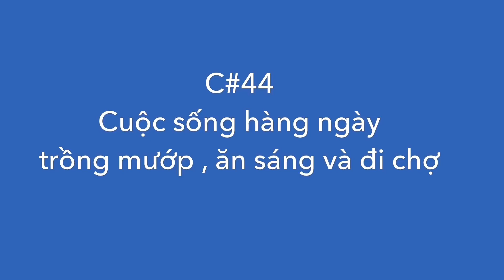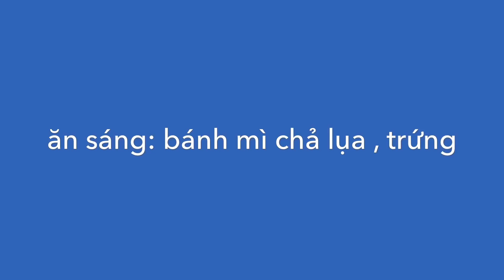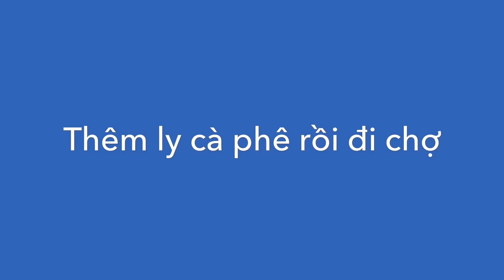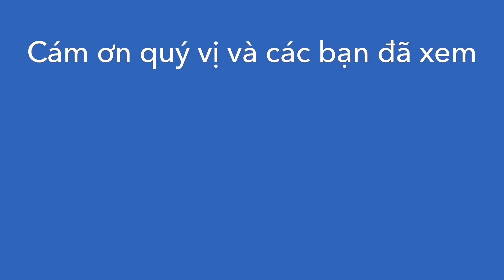Cuộc sống hàng ngày | trồng mướp , ăn sáng và đi chợ | Cuộc sống thường ngày .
Cuộc sống hàng ngày , buổi sáng ra vườn tưới cây , cây mướp mới trồng đã bắt đầu phủ đầy giàn , cho những trái mướp đầu tiên ... vào nhà ăn sáng và đi chợ ...